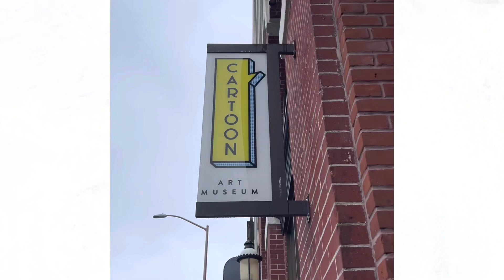A rainy day on Fisherman’s Wharf with Licious